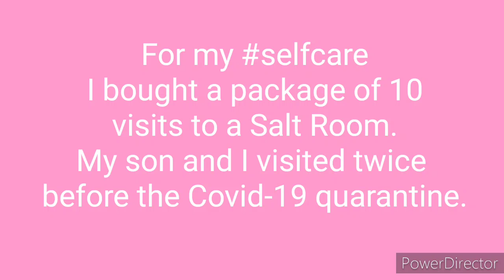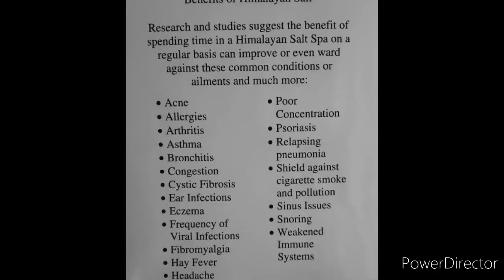VR Elisha's Crafty HopLop selfcare Challenge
For the selfcarechallenge for @elishascraftyhoplop elishscraftyhoplop I decided to try a Salt room. I have had 2 lung transplants, a single lung in 1993 and a double lung in 2010. I have been very Blessed and I am doing great.

The salt rooms are supposed to be good for respiratory issues amoung other things and the room is just so inviting, warm and relaxing. When I laid in the salt bed, you can just feel all your stress, worries and anxieties fall away. I went once a week (before the virus quarantine) and can not wait to go back!!

The last time I went, my son joined me, he is was home for his spring break which has now been extended, and he absolutely loved it also. If you have one near you, I highly recommend going. Enjoy!

You can write me at:
greentdesignco
Walkerton, IN 46574